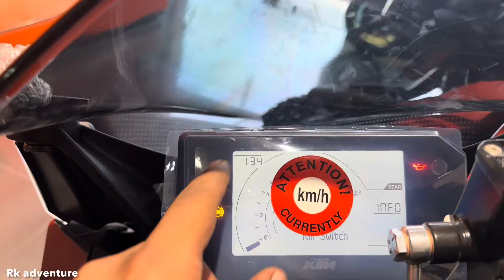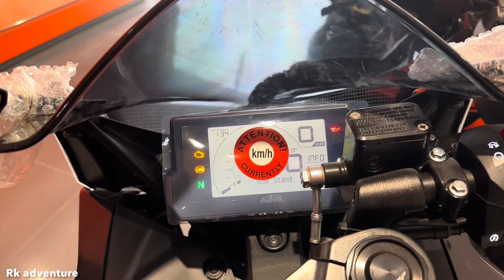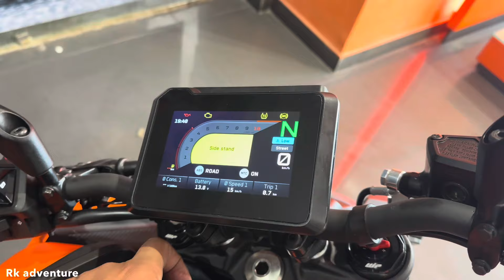Experiencing KTM RC 200 for the First Time 2024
Get a first impression of the 2024 KTM RC 200 in this video. See the latest updates and features of this popular sports bike for the upcoming year!

Get a first impression of the KTM RC 200 2024 model in this video review. See the features, specs, and performance of this sleek sport bike!
Get a first impression of the 2024 KTM RC 200 in this video review. Discover the features and specs of this exciting new model!Get a first impression of the 2024 KTM RC 200 in this video review. Discover the features and specs of this exciting new model!
ktm rc 200 sound#ktm rc 200 comparison
ktm rc 200#ktm rc 200 bike sound#ktm rc 200 design#ktm rc 200 review india#ktm rc 200 bs6#ktm rc 200 bs4 exhaust sound#ktm rc 200 performance#ktm rc 200 full review#ktm rc 200 india#ktm rc200